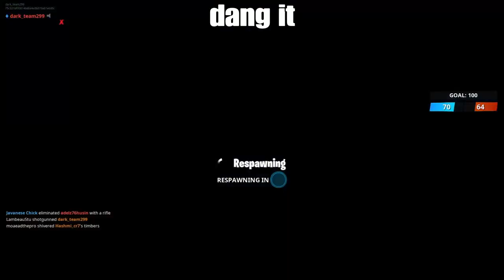Fortnite Where Team Rumblleeeee has out from the start of season 8 i think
Make Team Rumble Permanent also Trios and 50v50